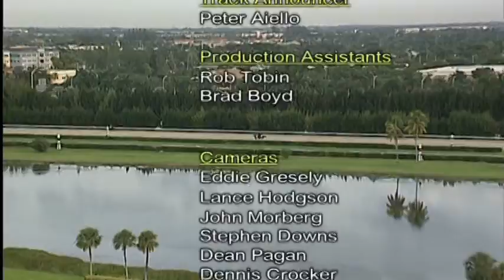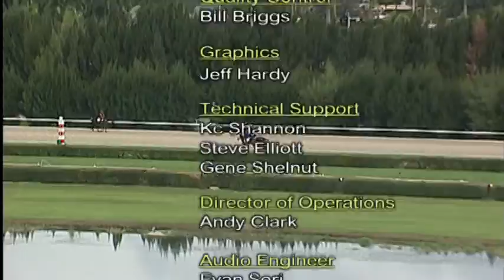Replay Show Thursday Oct 23 Part 2